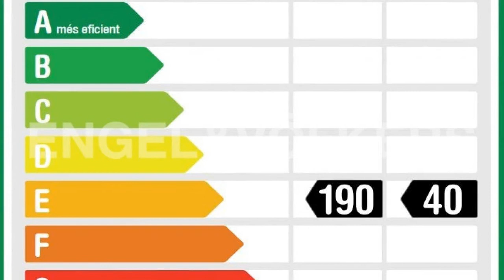St Feliu de Guixols | W-02M8V6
CASA ADOSADA CON VISTAS AL MAR

▪ 4 Dormitorios
▪ 3 Baños